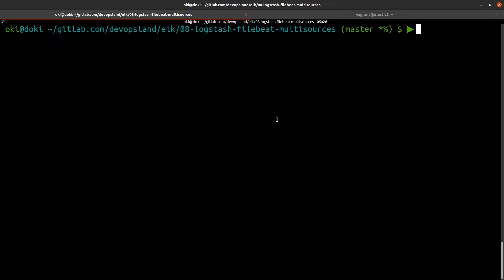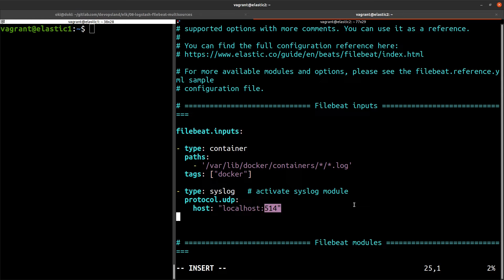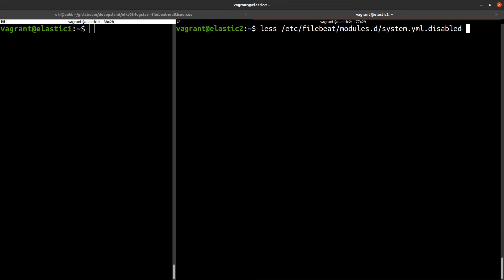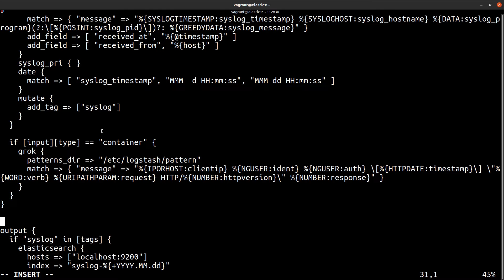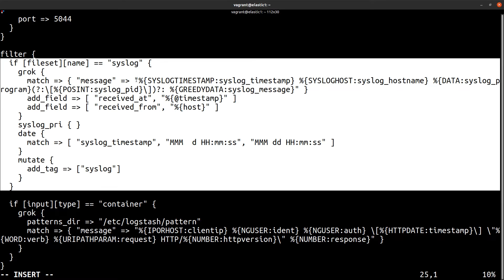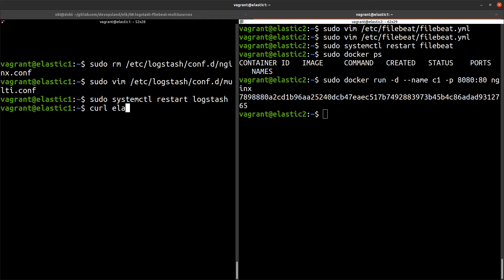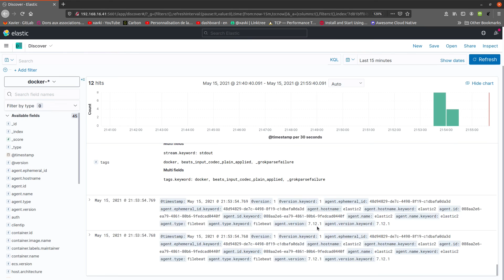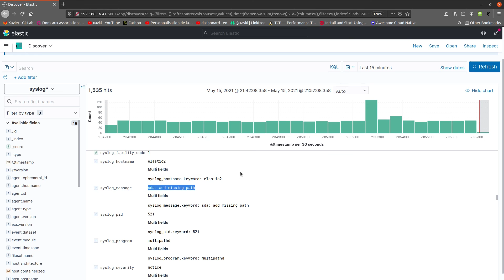Filebeat & Logstash : how to send multiple types of logs in different ES indices - ELK 08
How to begin with ELK stack ? We start a new course to learn Elastic stack : Elasticsearch, Logstash and Kibana. This stack is very useful to
- centralize your logs
- create SIEM
- analyse performance
- monitor metrics
- process database

In this tutorial, we discover how to manage multiple log sources with filebeat an logstash ? And how to send it in different elasticsearch indices ?